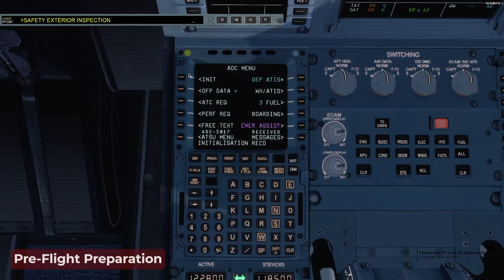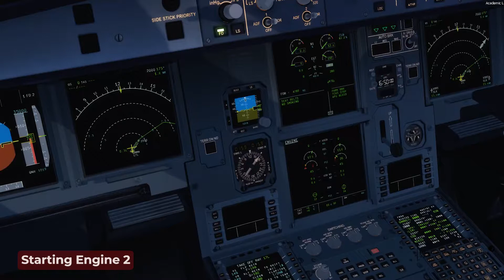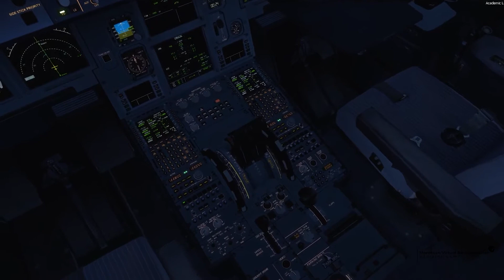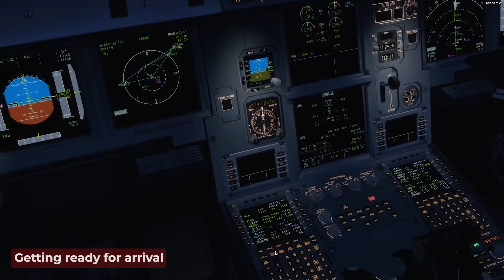ajiterm3aya [P3D v4] Air Arabia Airbus A320 Casablanca (GMMN) - Guelmim (GMAG)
Air Arabia Maroc Airbus A320 performing route MAC797 from Casablanca (GMMN) to Guelmim (GMAG) by MVAA member Kalim M.

Addons:
Lockheed Martin Prepar3D v4.5
Flight Sim Labs Airbus A320-SL
FSDG Casablanca
FS2Crew FSLabs
HIFI Active Sky

Wanting to fly Air Arabia routes and +10 Moroccan airlines? Join our vaMAROC Virtual Airline at vamaroc.com